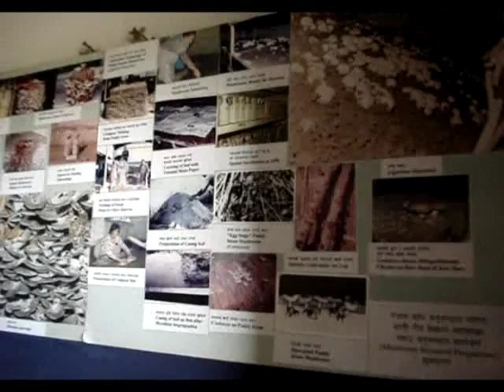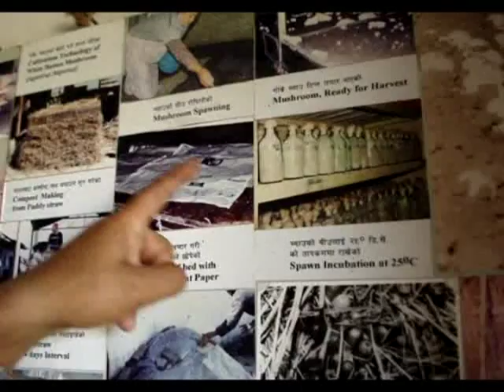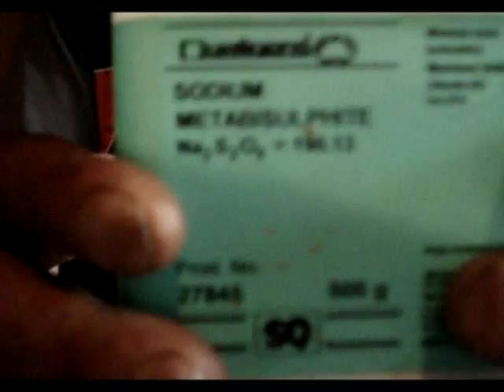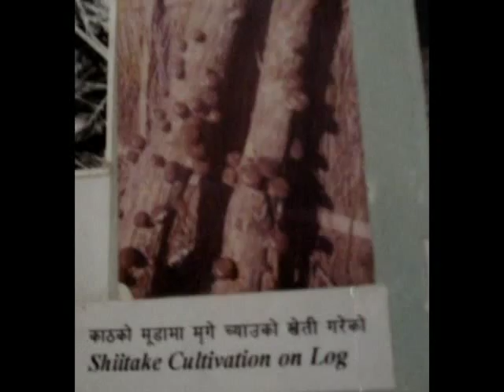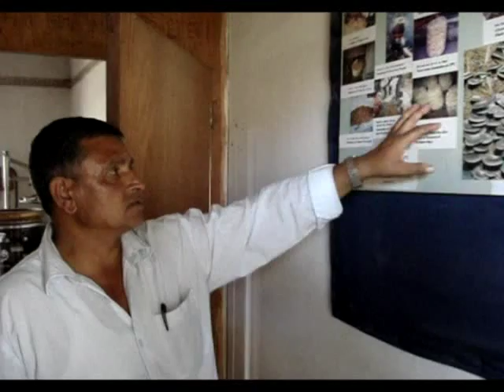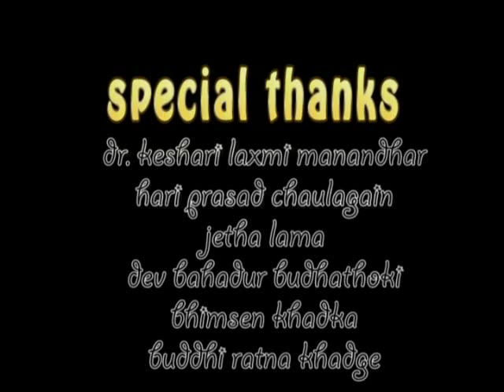Mushroom Cultivation in Nepal [ Research Documentary and Educational Video ]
Mushroom Cultivation in Nepal. Case Study of Lakuri Bhanjyang, Lalitpur,